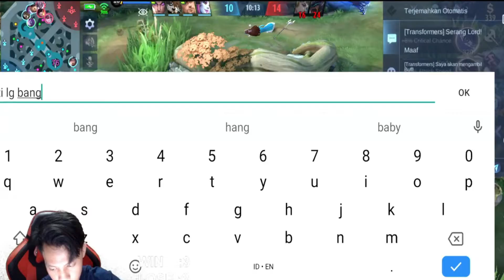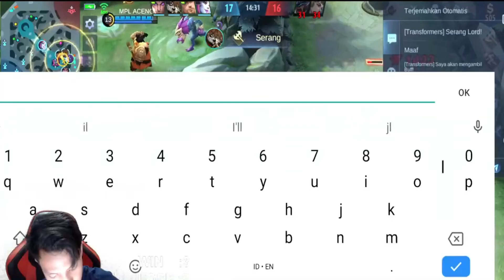EARLY GAME SULIT, KASIH PAHAM KADITA | TOP GLOBAL MOSKOV | MPL RYU | FIERY NEXUS | MOBILE LEGEND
EARLY GAME SULIT, KASIH PAHAM KADITA | TOP GLOBAL MOSKOV | MPL RYU | FIERY NEXUS | MOBILE LEGENDS

Fiery Nexus atau MPL RYU merupakan salah satu streamer Mobile Legends di platform Facebook, yang aktif stream setiap hari mulai dari pukul 11.00 WIB dan 20.00 WIB, dengan viewer rata - rata mencapai 1.500 mata,  akhir - akhir ini lebih sering menggunakan Hero Moskov dan masuk dalam Top Global Moskov

Streamer dengan ciri khas POLOS & SUKA BERBAGI ILMU tentang Mobile Legends, mulai dari item, build, penjelasan mengenaik pasif item, pasif skill, perbandingan atau perbedaan item, dan banyak lagi.

Fiery Nexus atau MPL RYU memulai stream perdana nya pada tanggal 03 Februari 2019

[FULL] LIVE STREAMING 03 MARET 2022 PAGI | TOP GLOBAL MOSKOV| MPL RYU | FIERY NEXUS | MOBILE LEGENDS

Build :
Warrior Boots
Scarlet Phantom
Berserker's Fury
Wind of Nature
Windtalker
Malefic Roar